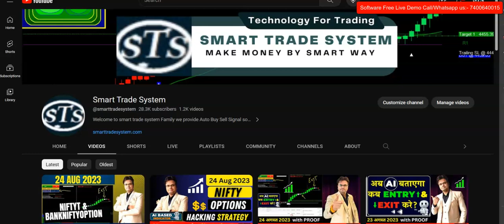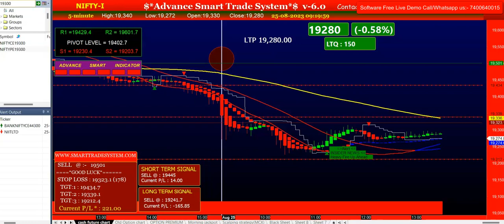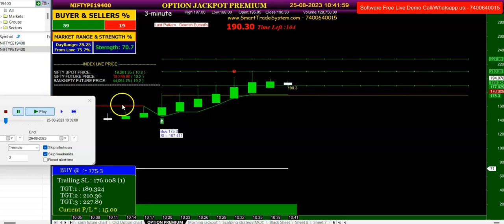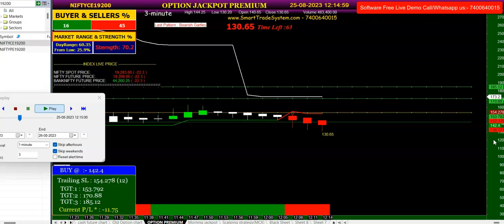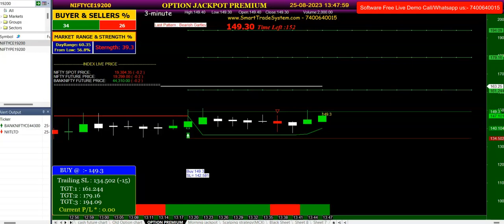25 Aug 2023 | Nifty option today performance | Nifty option jackpot strategy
25 Aug 2023 | Nifty option today performance | Nifty option jackpot strategy